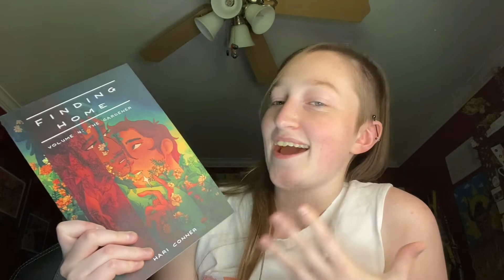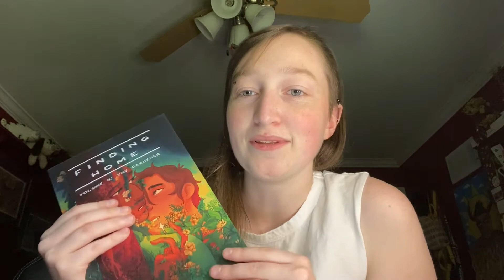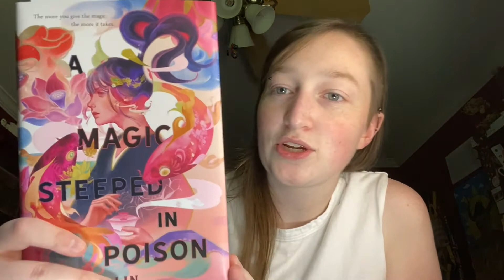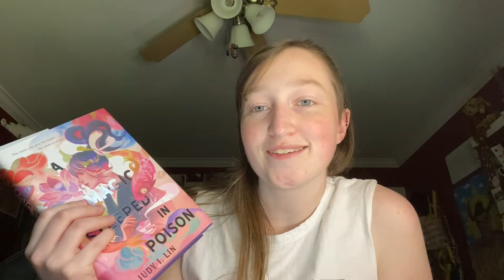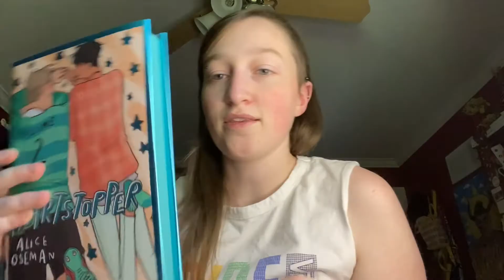Mid -Year Freakout Tag 2022!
I complete the Mid-Year Freakout Tag and reflect on the books that I've read in the last six months!

0:00 - Intro
2:30 - Favourite book of 2022 so far
4:04 - Favourite sequel of 2022 so far
6:08 - New release you haven’t read but want to
7:37 - Most anticipated release for the rest of the year
9:42 - Biggest disappointment
11:39 - Biggest surprise
13:05 - Favourite author debut/new to you
14:58 - Newest fictional crush/favourite character
16:40 - A book that made you cry
18:18 - A book that made you happy
20:05 - Most beautiful book you got this year
21:13 - What books do you need to read by the end of this year
23:18 - Conclusion